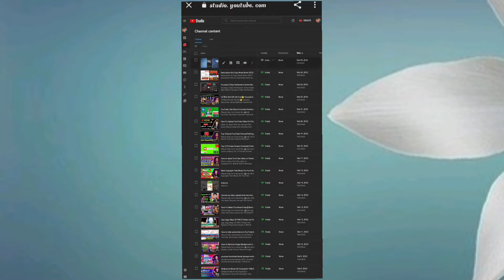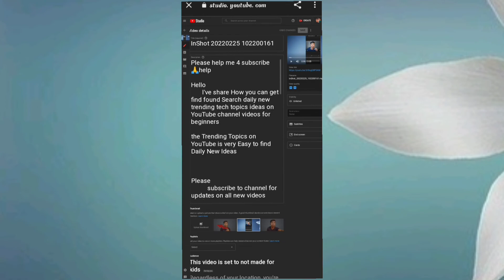How to add End Screen On Youtube Video | End Screen Kaise Lagaye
Hello
       l've share How you can get find found Search daily new trending tech topics ideas on YouTube channel videos for beginners

the Trending Topics on YouTube is very Easy to find Daily New Ideas

YouTube channel name Teck Jay

please

                    Teck Jay